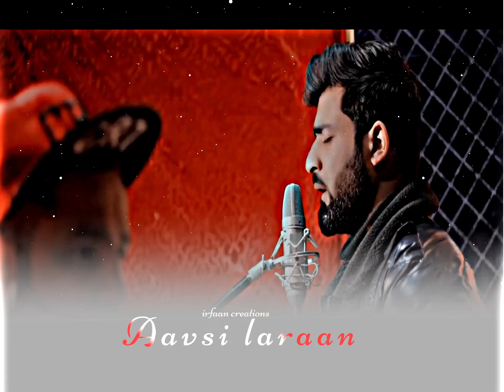Deedars || ishfaq kawa || shahid vaakhs || new song of ishfaq kawa